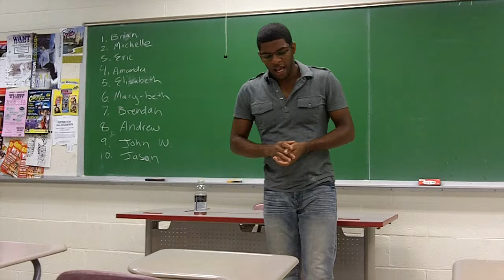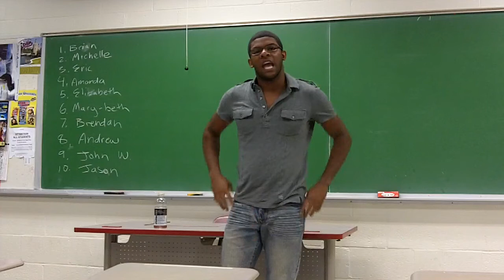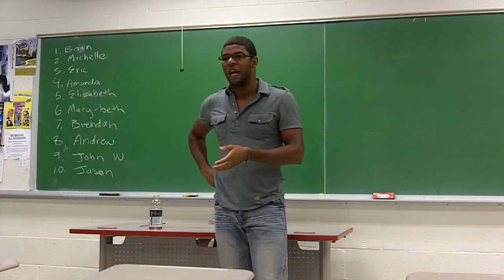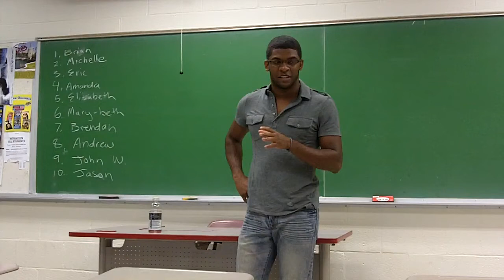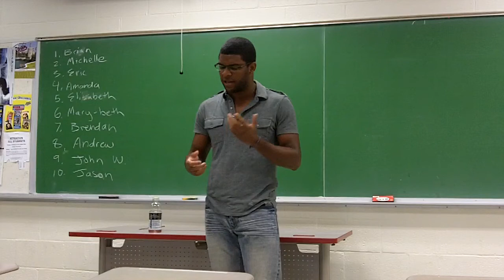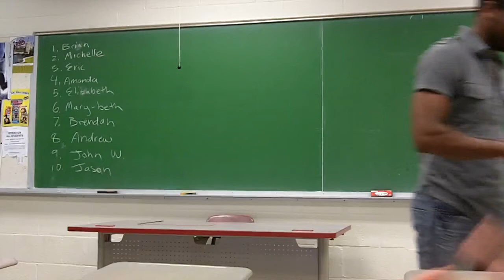Brendan - Tell a Story speech